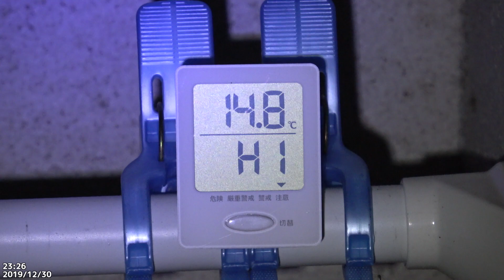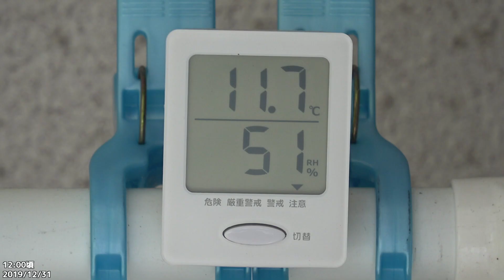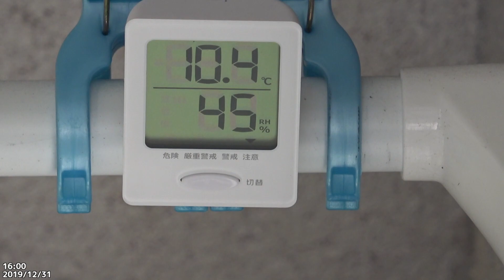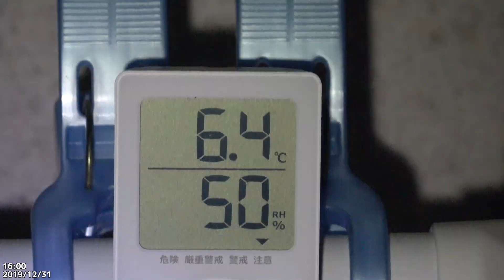ツバメさん、明日に備えて早めの帰宅！2019/12/31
16時に見に行ったら帰ってきてました。
晴れてても早い時は、翌日早朝寒いのが確定。
というか既に寒くなって来てます。
この大晦日と元旦の寒さを乗り越えたらまた気温が上がる！